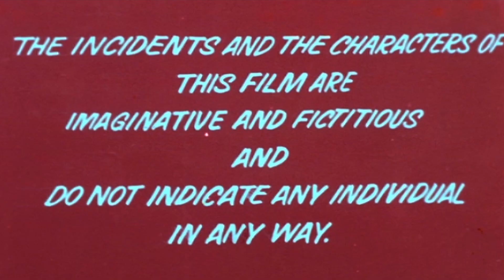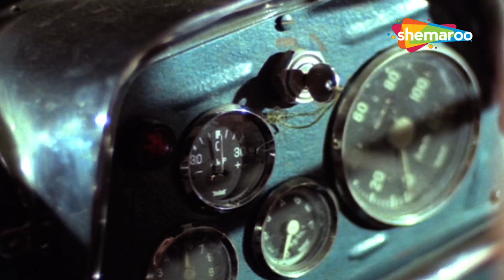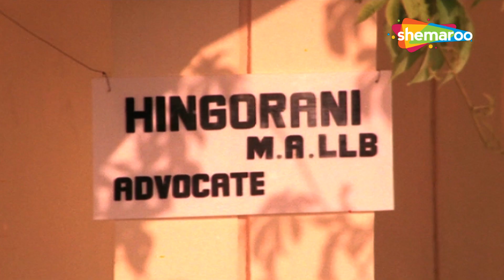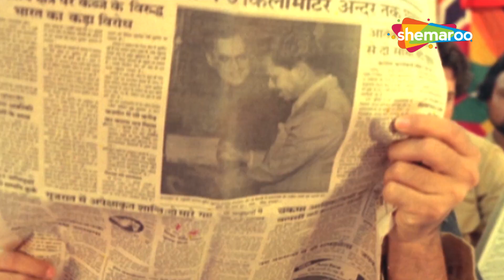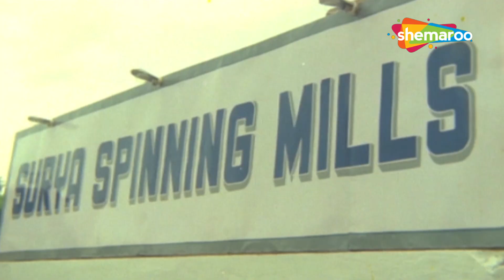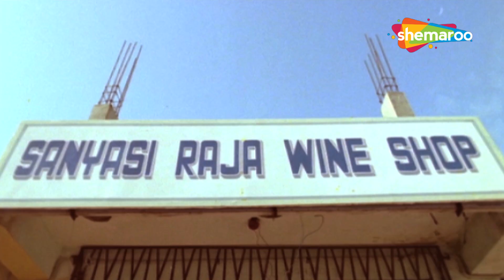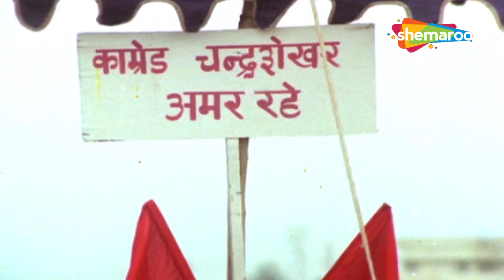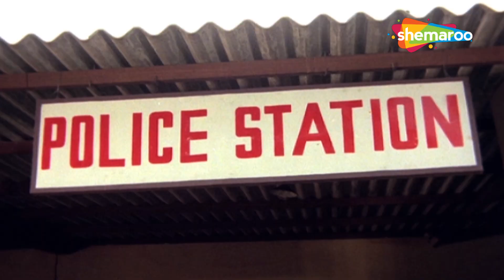अपने भाई को ज़ुल्म के झूठी साजिश से बचाने के लिए इंस्पेक्टर झाँसी ने छेड़ दी जंग की ललकार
Insaaf Ki Awaaz is a 1986 Indian Hindi-language action film directed by B. Gopal and produced by D. Rama Naidu under the banner of Suresh Productions. The film stars Rekha, Anil Kapoor, Richa Sharma, Raj Babbar. The music director of the film is Bappi Lahiri.

इन्साफ की आवाज 1986 की भारतीय हिंदी भाषा की एक्शन फिल्म है, जो बी. गोपाल द्वारा निर्देशित और सुरेश प्रोडक्शंस के बैनर तले डी. राम नायडू द्वारा निर्मित है। फिल्म में रेखा, अनिल कपूर, ऋचा शर्मा, राज बब्बर हैं। फिल्म के म्यूजिक डायरेक्टर बप्पी लाहिरी हैं।

INSAAF KI AWAAZ (1986)

Inspector Jhansi is an honest police officer whose brother, Ravi, falls in love with her rival's daughter. When the girl's father comes to know about his daughter's relationship, he is enraged.

इंस्पेक्टर झाँसी एक ईमानदार पुलिस अधिकारी है जिसका भाई, रवि, अपने प्रतिद्वंद्वी की बेटी से प्यार करता है। जब लड़की के पिता को अपनी बेटी के रिश्ते के बारे में पता चला तो वह क्रोधित हो गए।

Movie - Insaaf Ki Awaaz (1986)
Director - D. Rama Naidu
Star Cast - Rekha, Anil Kapoor, Richa Sharma, Pallavi Joshi, Anupam Kher, Kader Khan, Raj Babbar

फ़िल्म - इन्साफ़ की आवाज़ (1986)
निर्देशक - डी. रामा नायडू
स्टार कास्ट - रेखा, अनिल कपूर, ऋचा शर्मा, पल्लवी जोशी, अनुपम खेर, कादर खान, राज बब्बर

Bollywood Comedy
Follow us on: